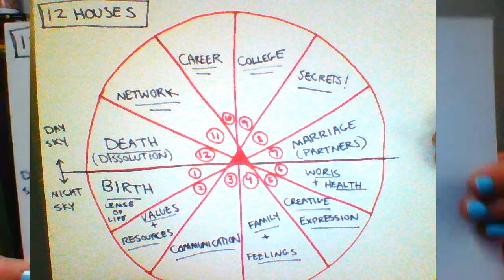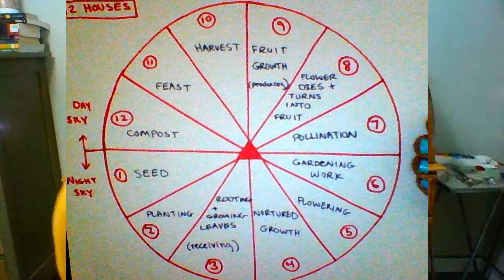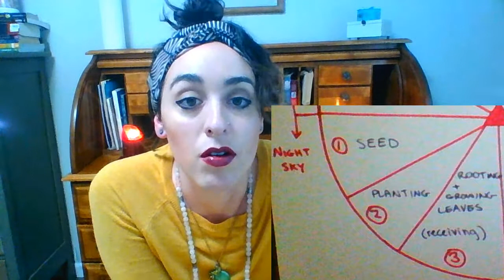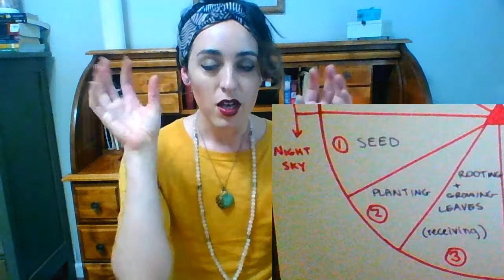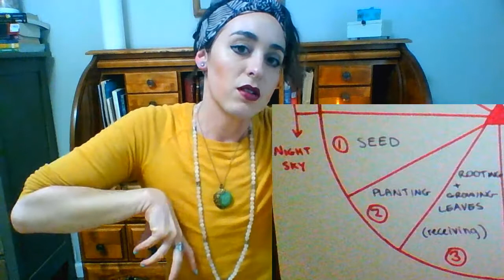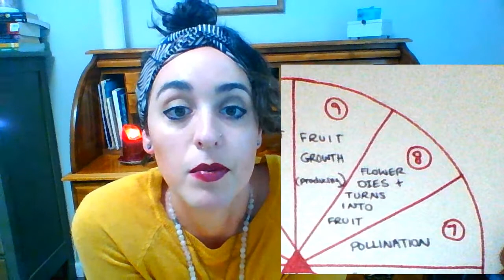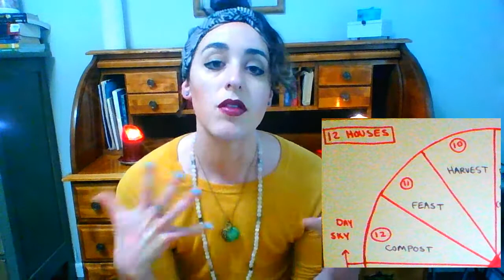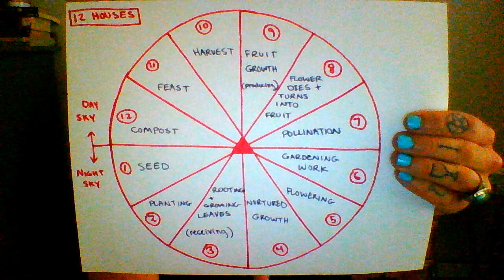The 12 Houses Explained! Our Life Cycle (Natal Chart pt 6)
The 12 houses describe our personal life cycle, using the zodiac wheel and the seasons of the signs to do so. Watch to see how I learned this and how to apply it to reading your chart!